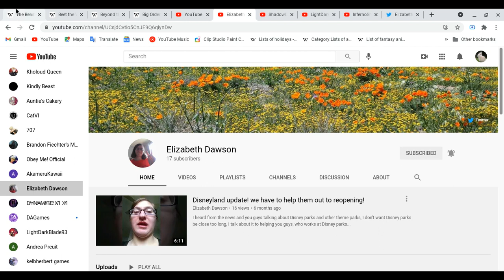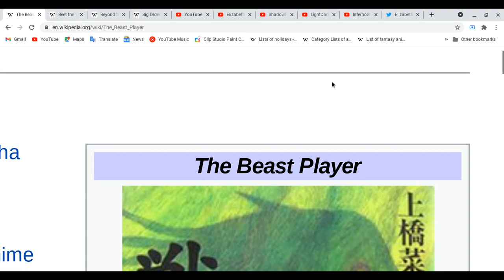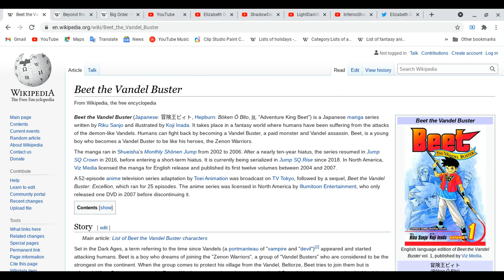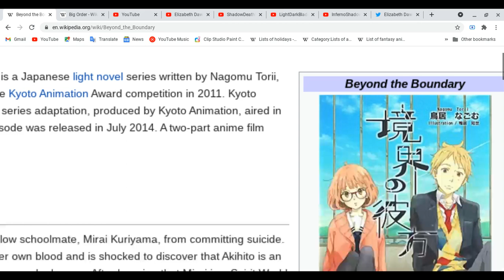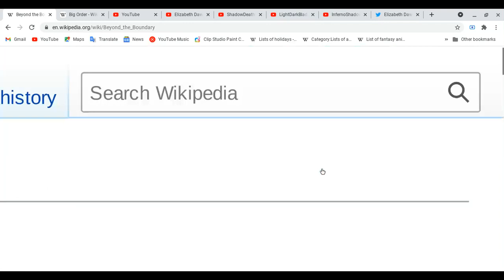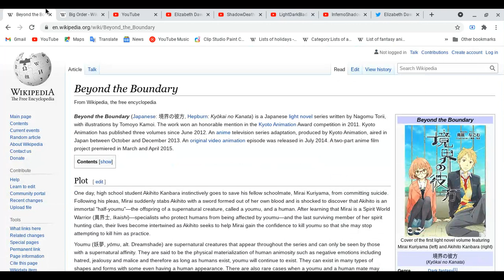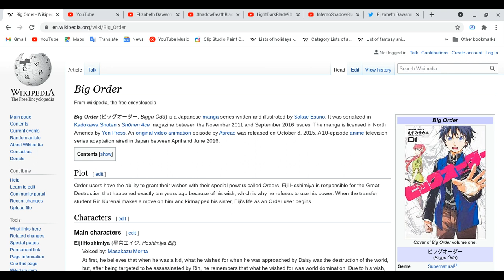All about The Beast Player Erin,Beet the Vandel Buster, Beyond the Boundary & Big Order!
We are back for Animes Lesson! what your favorite anime?
Spoiler Alert Ahead: Please finish watching four of your favorite animes & etc (movies, dramas on tv,cd,audio, mangas, light novels, novels, magazines & games) all of these first before you watch this video!
Have a great day & focus on your health!